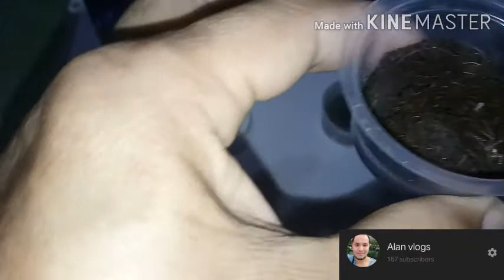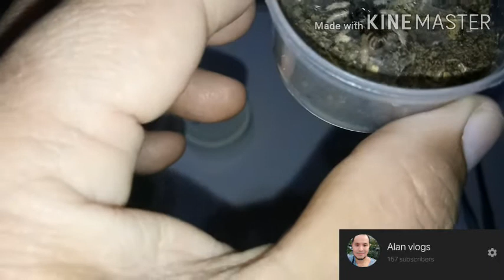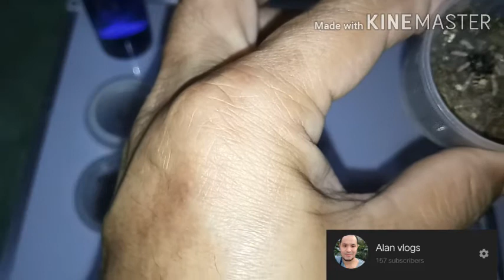NEW BATCH OF CM SIZE TARANTULA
Sept 27,2020